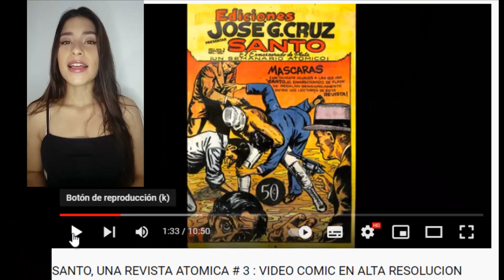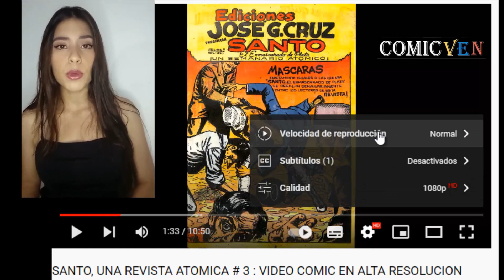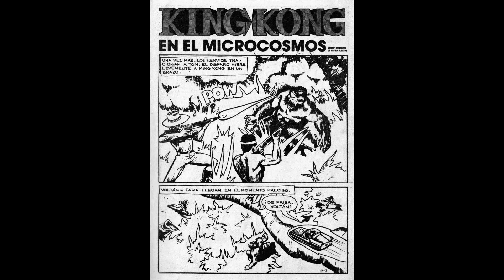KING KONG EN EL MICROCOSMOS # 4 🚀 VIDEO COMIC EN ALTA RESOLUCION